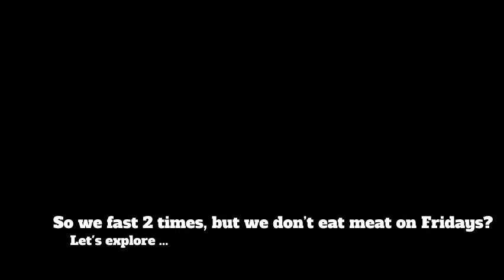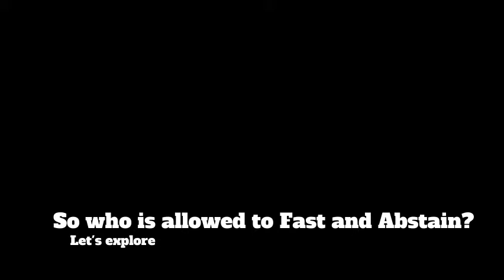Why Fast and Abstain during Lent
Why do we fast as Christians and abstain from meat during Lent? Have you forgotten, or don't practice? Let's explore!

Thanks to Catholic.org for the breadth of information!